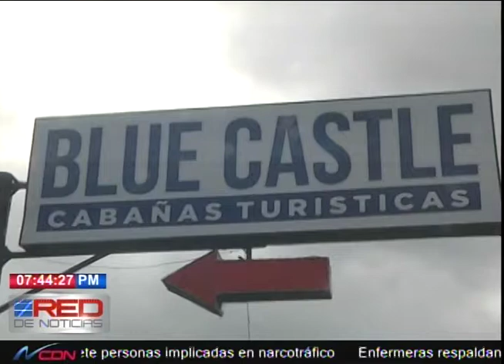Propietarios de aparta hoteles piden cierre de unas de las puertas principales del mercado de pulgas